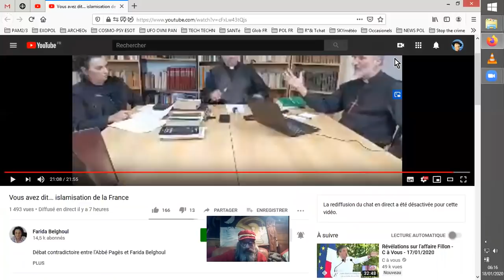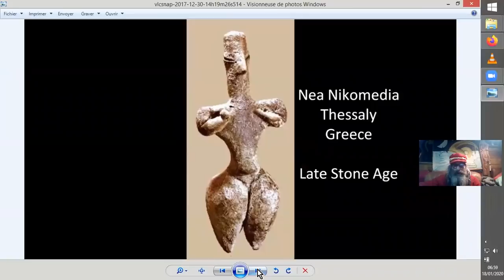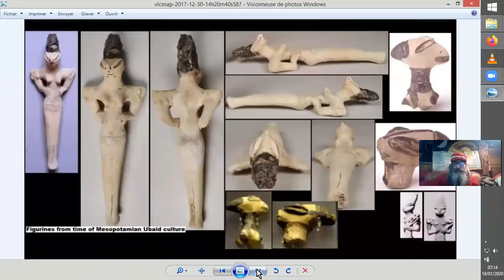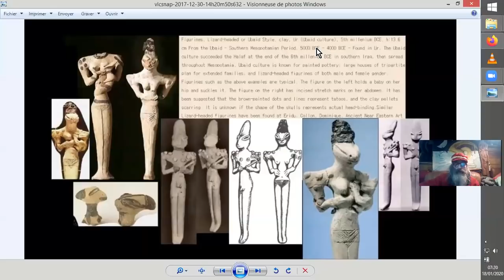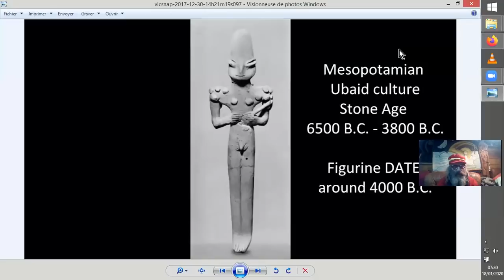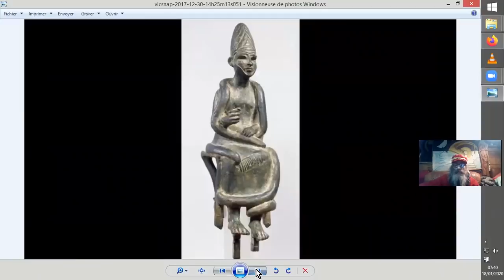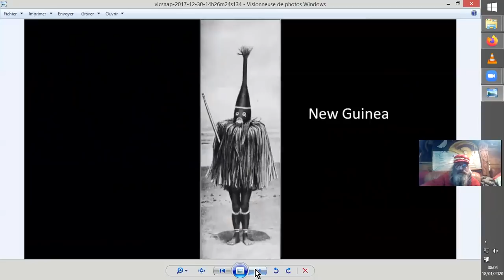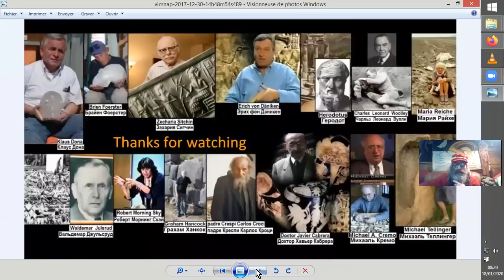COMBIEN de MILLIONS de GENS comme ''PAM'' ? Voyage dans le PAMdéthérisme "CONSPI"#1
Terrible monologue d'un HUMAIN RESCAPÉ faisant une ébauche d'un bilan de la SITUATION ACTUELLE TERRESTRE voir AU -DELÀ quand affinités.
Je traite de tout ce qui va me passer par la tête pour illustrer la cosmogonie avec les points de vues développés sur cette chaine.
Je n'attends pas que soit pris au pied de la lettre tout ce que je vais dire et élaborer, et me réserve le droit de voir évoluer mes connaissances et mes opinions voir les faits exposés, en fonction des mises à jour diverses concernées. Toutefois ils sont ici tels que je les conçois. D'où la fin du titre de cette vidéo, qui je le souhaite, vous instruira en vous divertissant sérieusement !?

 Humblement votre, PAM2/3 R.A.N.D. *

*RAND~Recherches ?! - Analyses^^- Neguenthropie ;-)- Diffusion :-))